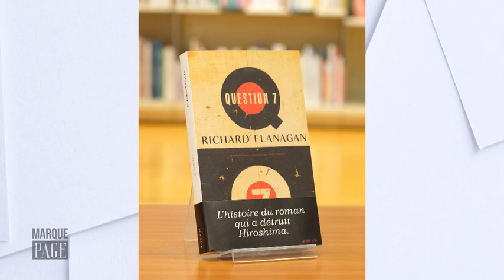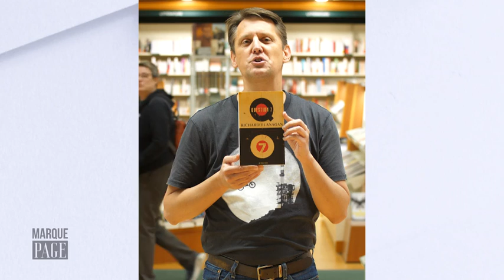Payot - Marque Page - Serge Chauvin, Richard Flanagan - Question 7